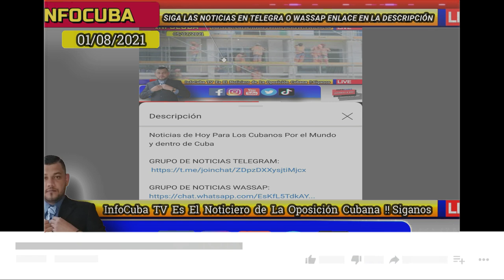Noticias de Cuba Hoy *** Las DONACIONES no callaran al PUEBLO CUBANO